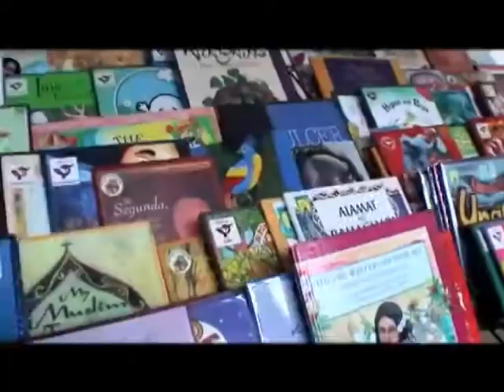Invitation to the 23rd Festival of Philippine Arts & Culture (FPAC)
Jilly Canizares & Norma Requierme Austin from FilAm Arts emphasize the importance of showcasing our culture through the arts. Thus, they invite the community to the 23rd Annual Festival of Philippine Arts & Culture (FPAC) to be on October 4th & 5th in Grand Park, Los Angeles. It's FREE!